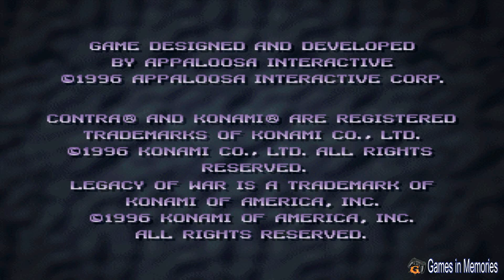Contra - Legacy of War [PS1] Games in Memories